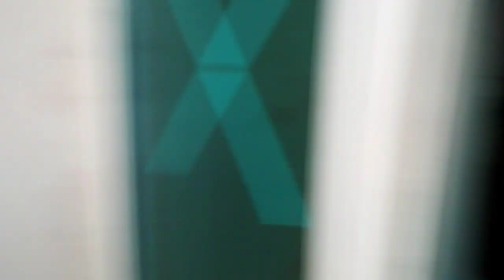ISLAMABAD MA HUI BARISH 💦VLOG 29